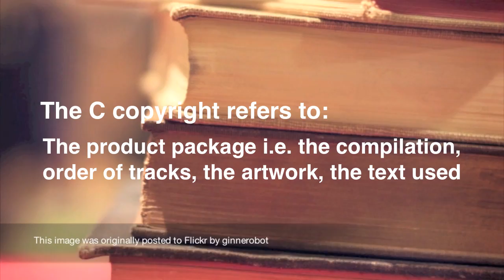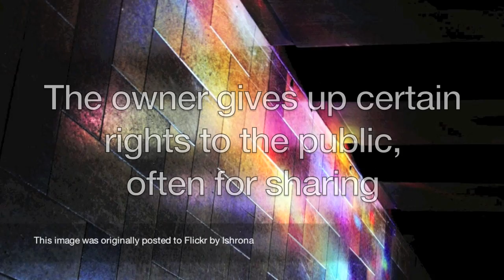Intellectual Property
An overview of intellectual property and basic media law